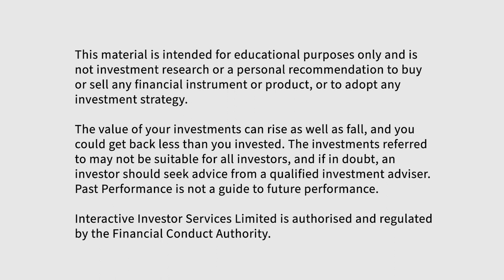Don’t be shy, ask ii…what is a 'Santa rally' in the investing world?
No question is a stupid one, so whether you want to find out what you need to do to start investing or how the stock market works, don’t be shy, ask ii.

Find out more about our Quick Start funds to help you start investing